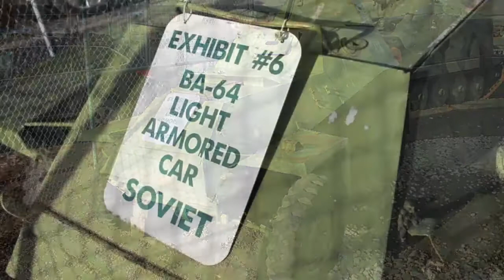BA-64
The BA-64 was a 4×4 light armoured car, employed by the Soviet Army from 1942 into the early 1960s for reconnaissance and liaison tasks.

Thanks !